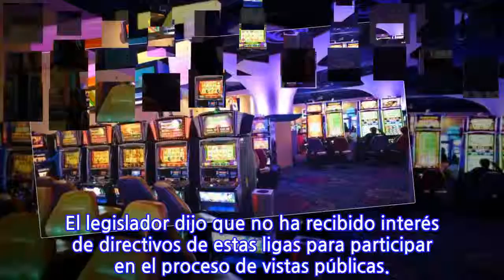Compañía de Turismo endosa proyecto para viabilizar apuestas deportivas